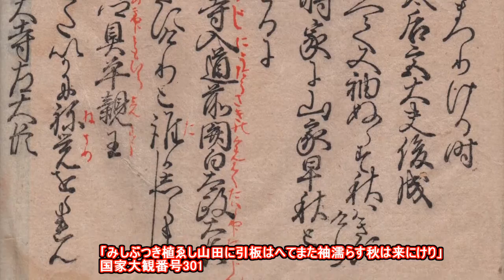20150915「明暦元年新古今和歌集」 Shinkokin Wakashu 1655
「和歌1行目」 崇徳院に百首歌奉りける時 皇太后宮大夫俊成
「みしぶつき植ゑし山田に引板はへてまた袖濡らす秋は来にけり」国家大観番号301

「現代語訳」 崇徳院に百首の歌をさしあげた時 皇太后宮大夫俊成こと藤原俊成
「夏、みしぶがつき、袖を濡らして稲の苗を植えた山田に、鳴子を引き渡して、それを鳴らしながら、露や涙で、また袖を濡らす秋は来たことだ。」
☆田を作る農夫の心になって詠んだ作。「水渋」は水錆と同じ。
☆「鳴子」は板を縄で吊し、引き鳴らして、鳥獣を追い払う道具。
☆「藤原俊成」1114年~1204年12月22日、正三位・皇太后宮大夫。和歌の指導者として、息子・定家をはじめとして、門下に寂蓮、家隆など優秀な歌人を多数輩出した。
☆写真はルネ・ラリックの「クリスタル香水瓶」。
☆写真の吊るし柿は「冷凍庫で保管」すると一年中、柔らかいまま食べられます。「鳴子」の代わりに掲載。